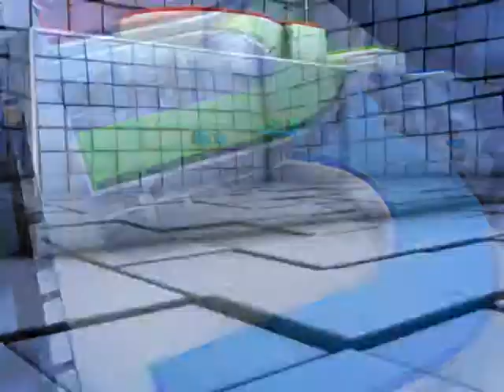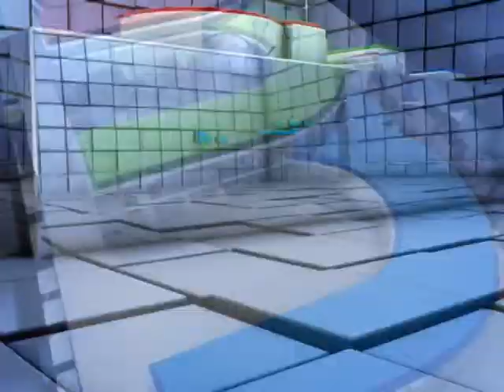ភ្ញៀវទេសចរ​មកកម្សាន្តខេត្ត​ក្រចេះ​ ក្នុង​ឆ្នាំ​២០១៥ ​កើនឡើង​ជាង​៧៨​ភាគរយ​